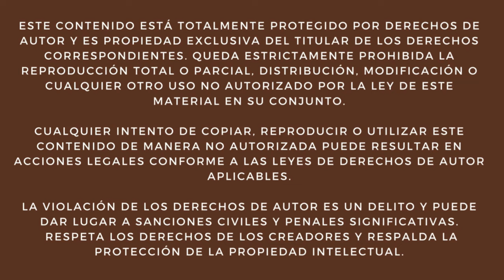🚂🛤️ J16 319.237-4 con Tren 268 hacia Retiro por San Andrés 🚄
🚂 El video muestra el majestuoso paso del Tren 268 en la tarde, liderado por la imponente locomotora J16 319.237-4, acompañada por el GT22 A903 en su viaje desde Córdoba hacia Retiro (San Martín). La escena se desarrolla en las pintorescas cercanías de la Estación San Andrés, donde la elegancia de la máquina y el paisaje se fusionan en una postal única. Con un trasfondo de serenidad y movimiento, este registro captura la esencia del ferrocarril en su esplendor, invitando a los espectadores a sumergirse en la belleza y la historia de este medio de transporte emblemático. 🌟🚃🛤️